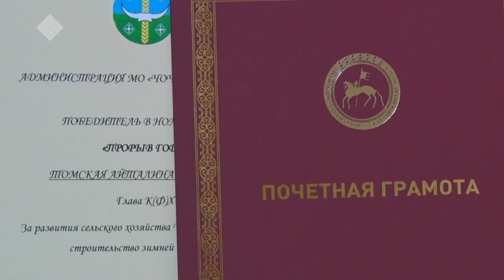«Санаа күүһэ» биэриигэ: Айталина Томская (11.02.2021)